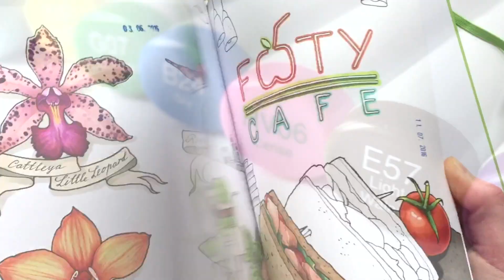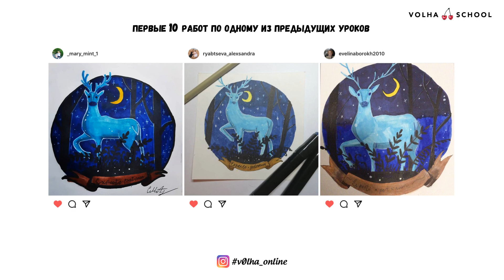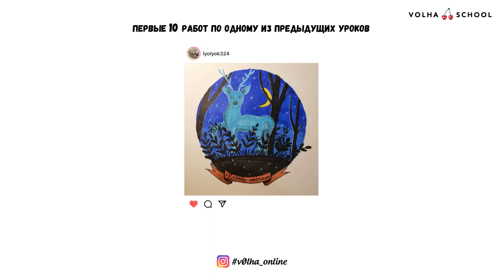Как нарисовать пряничный домик? / Видео-урок по рисованию маркерами для новичков #49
- чёрный линер Sketchmarker Liner 0,5;
- маркеры Sketchmarker - Y42 (Sunflower), O43 (Honey), R103 (New York Pink), R62 (Lipstick Red), G62 (Nile Green), B54 (Sky), B111 (Blueberry), CG4 (Cool Gray 4), CG5 (Cool Gray 5), SG11 (Simple Gray 11), 0 (Blender);